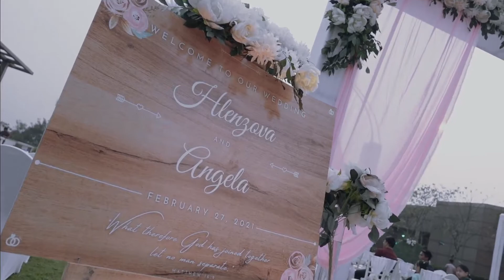Hlenzova weds Angela | Teaser